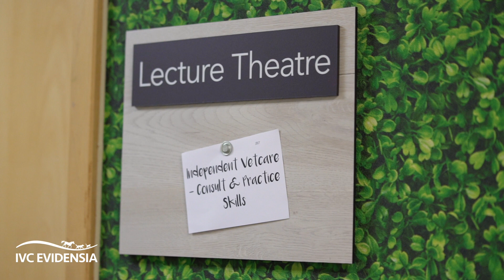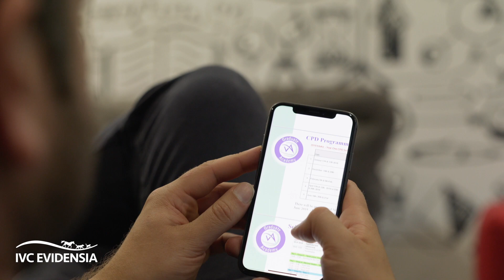IVC Evidensia UK & IE Graduate Academy- The Academy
High hopes for your first job? Take a look inside our amazing Graduate Academy!
You've written essays, you've passed exams. Now it's time to be a vet. To do exactly what you've trained for. Our Graduate Academy will help you do just that, thanks to a structured CPD programme and access to fantastic mentors.